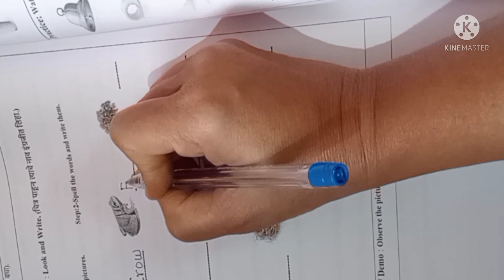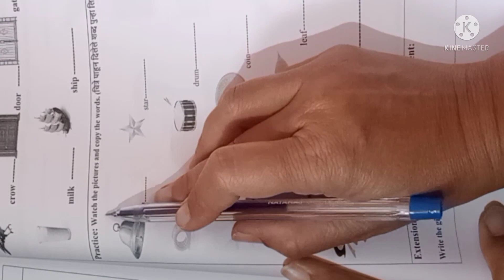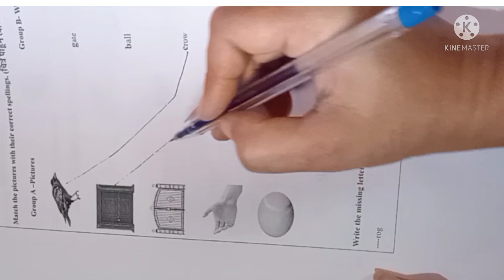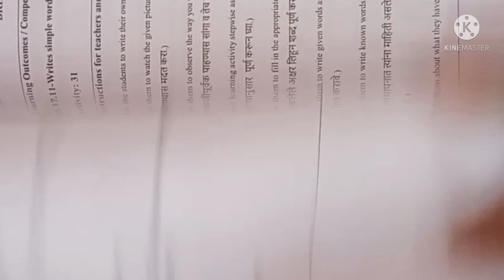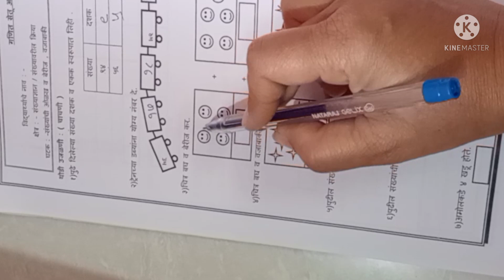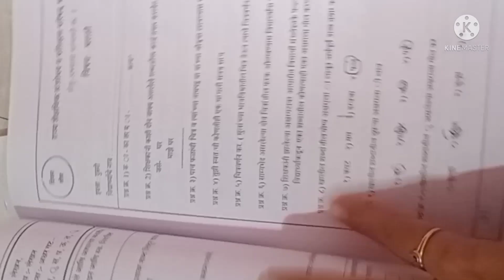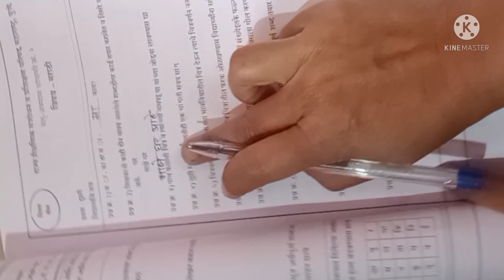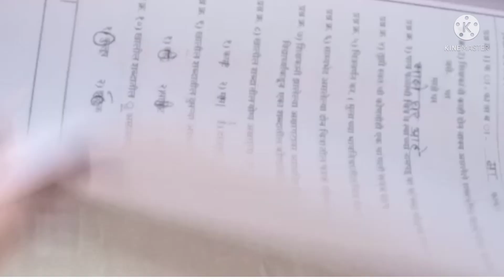सेतू अभ्यास दुसरी / सर्व विषय / Bridge course std 2 / दिवस तिसवा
सेतू अभ्यासक्रमगणित सेतू अभ्यासक्रमइंग्लिश सेतूअभ्यास / setuabhyas / setuabhyaskram
 inmarathi
/ सेतू अभ्यासक्रम / Bridge course std 2 सेतू अभ्यास / इयत्ता दुसरी / iyatta dusri setu abhyas /